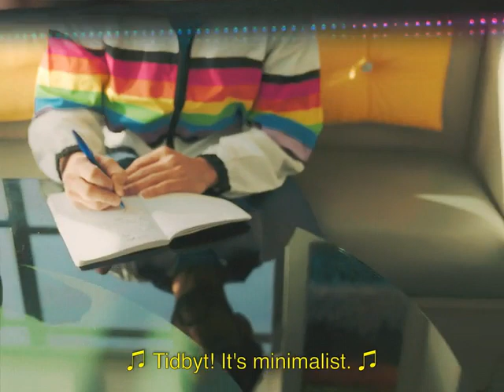Tidbyt: The Retro Display from the Future ITechGadgets I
Every Tidbyt is unique, and with the Tidbyt app, you can schedule what you want to see and when. Your subway stop every morning? Got it. Your calendar throughout the day? Done.

Tidbyt will cycle through the apps you select, one at a time. They can be scheduled to run at different times if you wish, or all at once. And if you want to keep it by your bed, Tidbyt's Night Mode can make the display go ultra-dim so it doesn't bother you while you sleep.